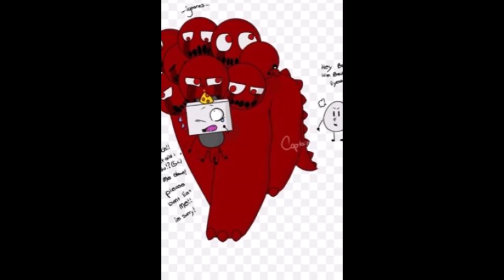eyesaur takes blam away